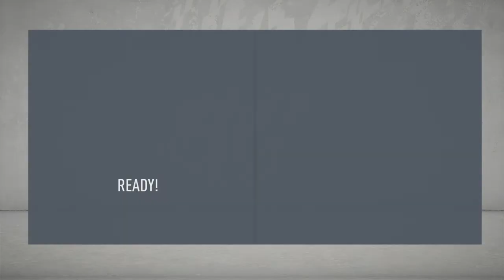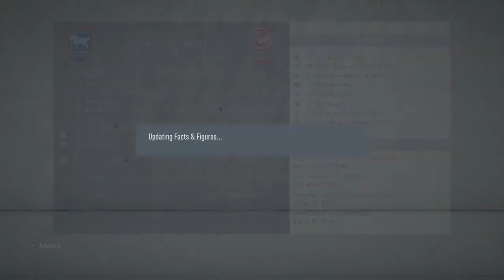Ipswich town FC Manager Career Mode EP.5 We Are Out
Just a little bit of fun I hope you enjoy this video and future uploads in this series.
Most importantly Ding that bell so you never miss a video.